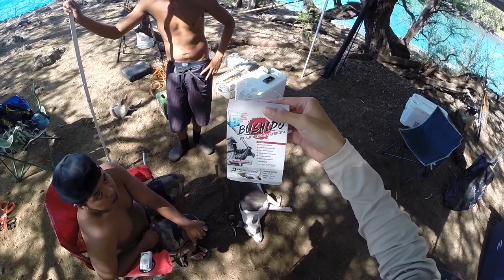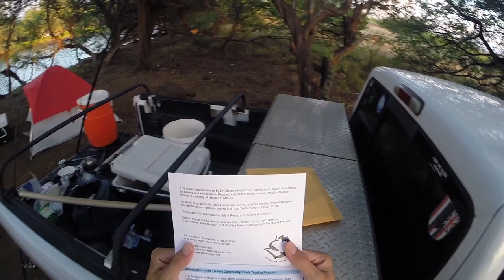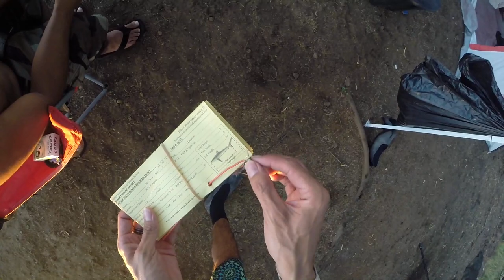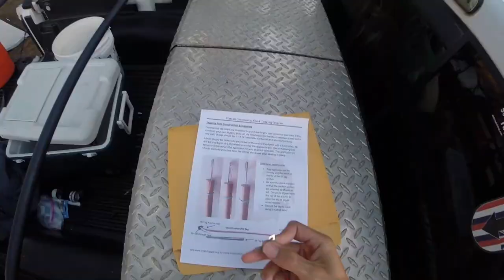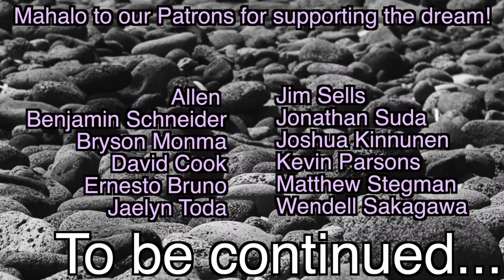Overnight Ulua Fishing Trip - Learning The Ways - Micro Fishing for Live Bait - Part 1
Aloha hui!

Today we head down for another attempt at learning how to ulua fish. We planned out an overnight fishing trip at the same spot we sampled for attempt one. During this first of two parts we get everything set up and we catch a nice amount of Oama for use as live bait. Live bait fishing is a slid way to go for ulua fishing, so we wanted to stock up.

and here

Laser Heat Gun

KastKing Spartacus Maximus Saltwater Baitcaster Reel

Danny’s KastKing Dunking Reel

Kapono’s KastKing Whipping Reel

3.5mm Female to USB Mini Adaptor

3 Pack Furry Microphone Windscreen

64GB microSD

3 Pack Batteries and Charger

Music Credits-